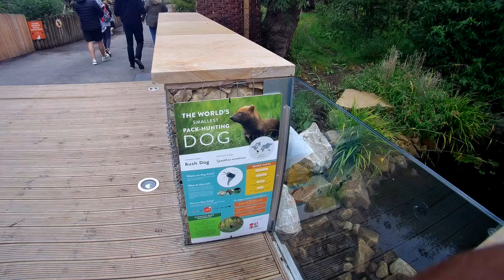BUSH DOG. The world smallest pack hunting dog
The world smallest pack hunting dog is the one of the main attraction of knowsley safari park, England. It is looks muzzles of a bear, the webbed feet of an otter, and a strange shaggy tail. It is easy to think this is not a dog at all. But this is a unusual canine is a jungle specialist, called the Bush dog